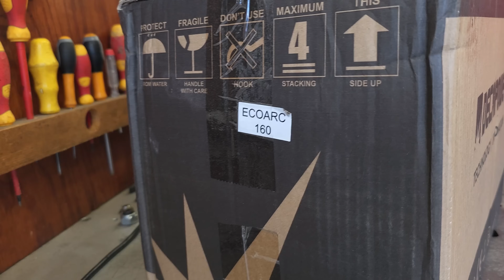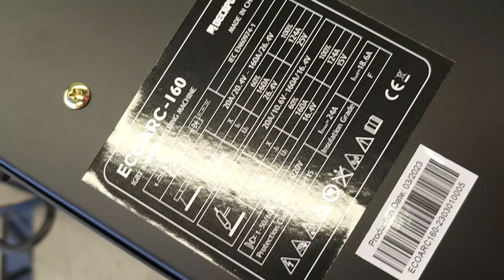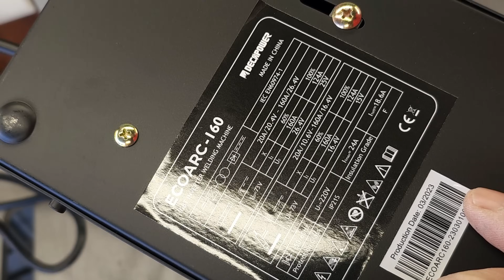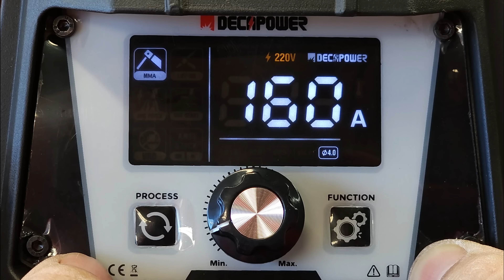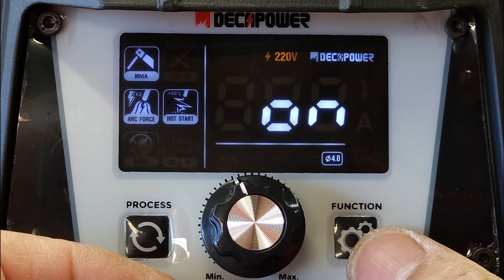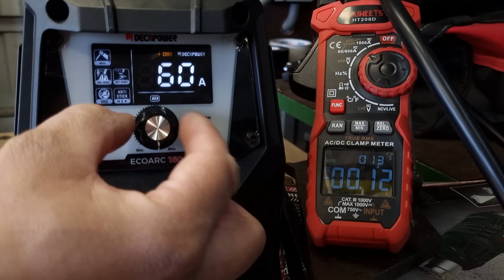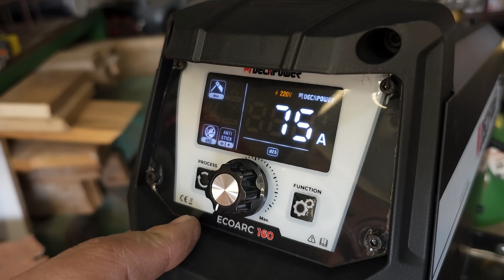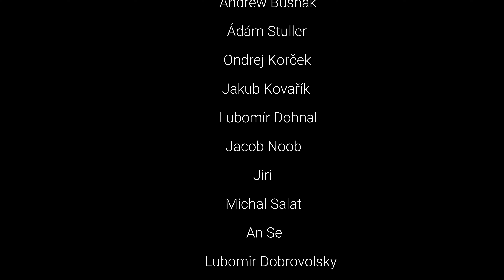Ako dobrá je lacná zváračka z aliexpress??? Decapower ECO ARC 160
Pozor Súťaž o zaujímavé ceny.

Metóda lotérie: Pridaj ľubovoľný , zmysluplný komentár pod video DECAPOWER Fusion PMCT-205
Platný termín zlosovania
Je nutne byt počas losovanie prítomný v chate streamu

1x DECAPOWER  FLUXMIG-120

Zváračka Decapover ECO ARC 160

Decapower ULTRAMIG 230A kúpiš

00:10 Odbalenie základného setu
01:14 Predstavenie Decapover ECO ARC 160
01:29 Funkcie a detaily , výbava stroja
02:24 Ovládacie prvky
02:39 Zapnutie/Vypnutie hlučnosť  , hmotnosť
03:13 Nastavenie LED
04:10 Čo budem zvárať.??
04:36 Zváranie elektródov 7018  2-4mm max 160A
09:50 Zváranie elektródov 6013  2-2,5 mm
12:14 LIFT TIG zapojenie
12:40 LIFT TIG zváranie
15:42 Záverečne hodnotenie